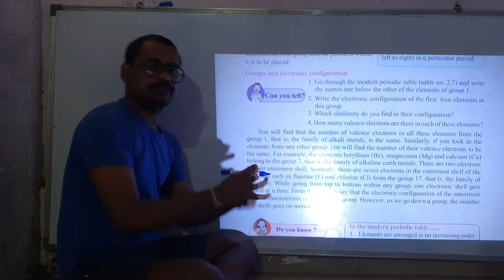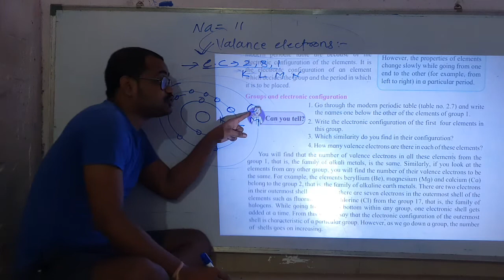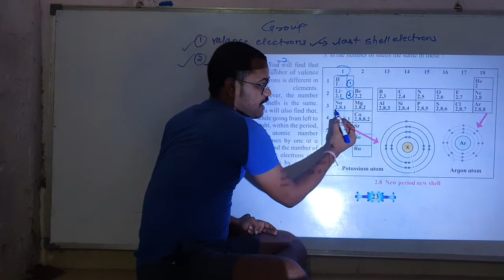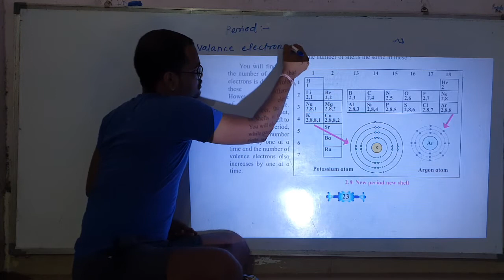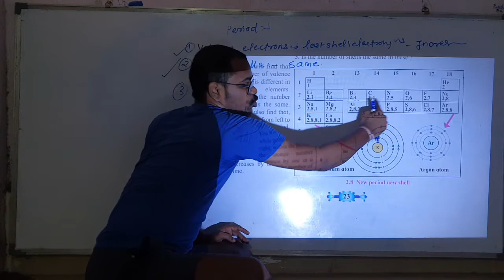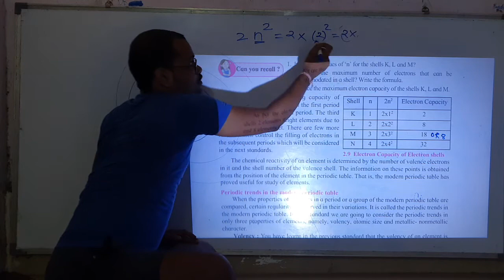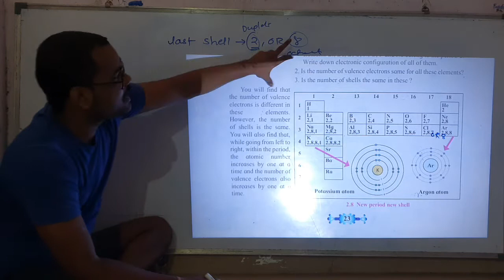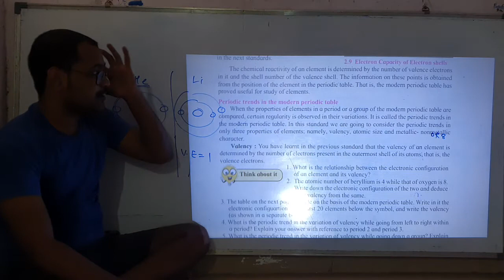sci 1.chptr 2.periodic classification of elements part 7